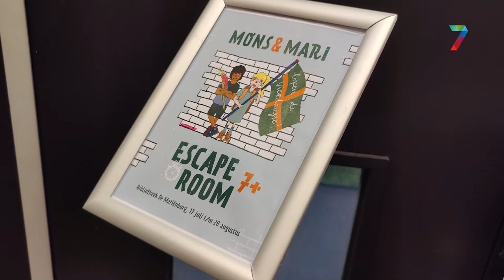Mons en Mari vast in het verleden in Vierdaagse-escaperoom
Fer is samen met zijn oma, moeder, zusje en een vriend een van de eerste die uit de nieuwe escaperoom in de bibliotheek in Nijmegen mocht ontsnappen.